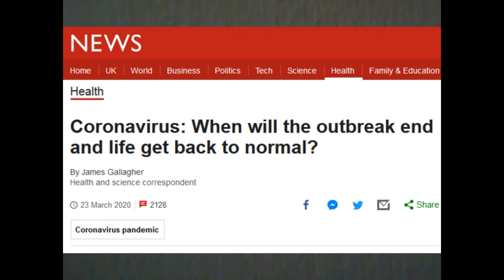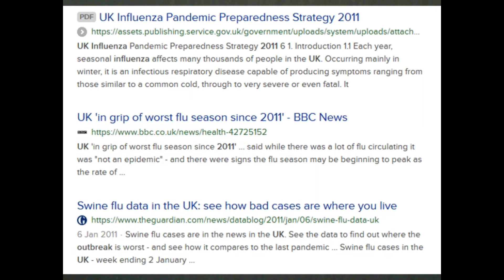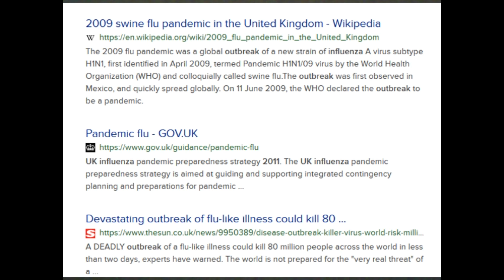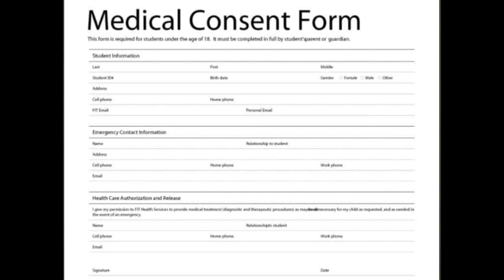VACCINATIONS, they CAN'T FORCE you, so they COERCE YOU (Important)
Since 2001, there have been several viral pandemics, but there has NEVER been Mandatory vaccination of the population. Why? Because they cannot IMPOSE it, so they manipulate people to CONSENT to be vaccinated, through fear. Do NOT MISS this video